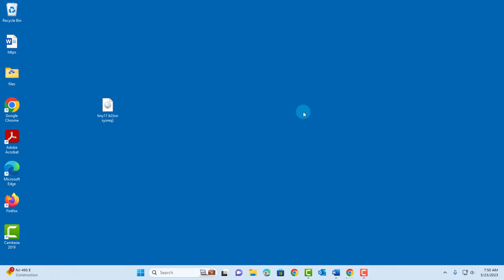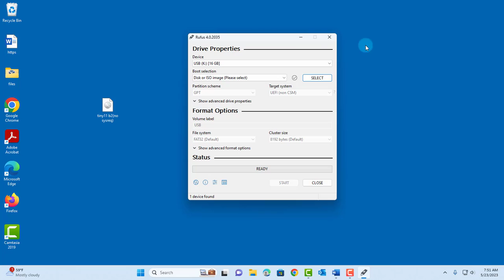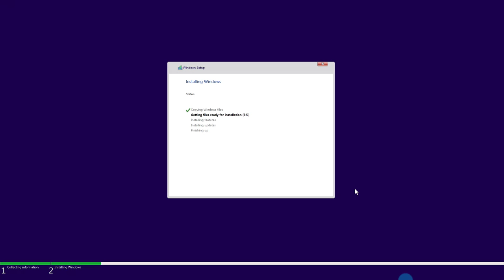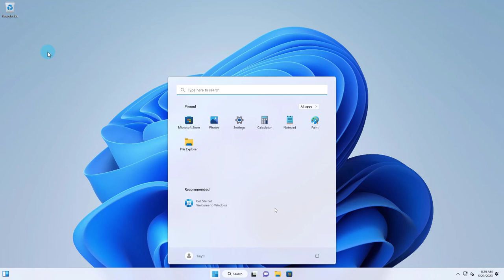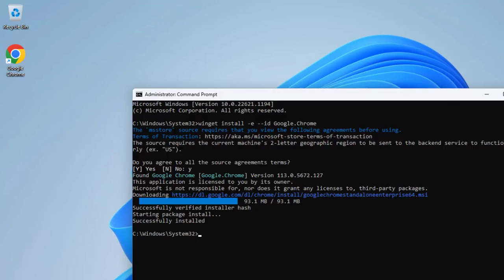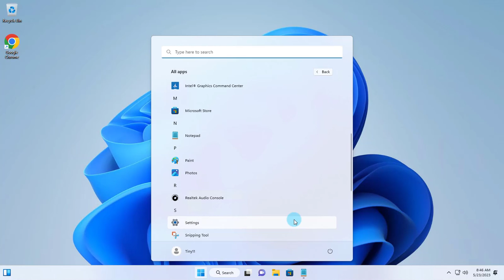How to download and install Tiny windows 11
In this video, I installed the tiny11 in a pc. I downloaded the tiny windows 11 iso file and I created a bootable usb drive with rufus. I show step by step how to download and install the tiny11.